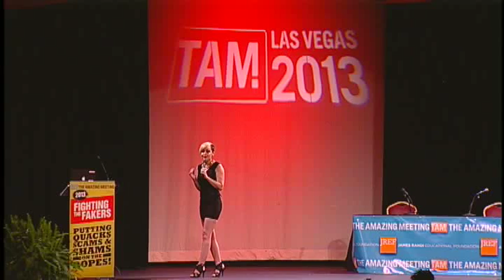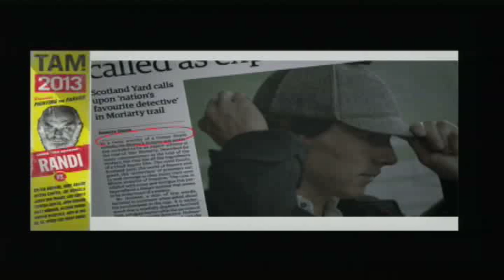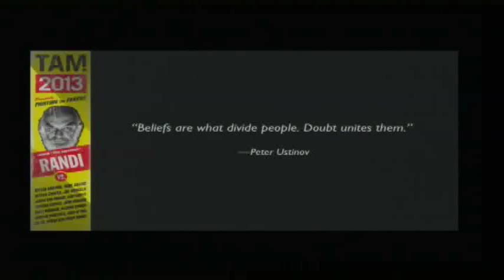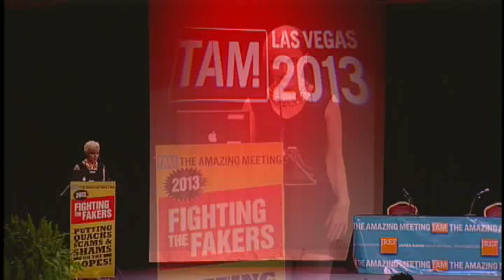Skepticism for Everyone: Sara E. Mayhew TAM 2013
Popularizing Skepticism with Entertainment